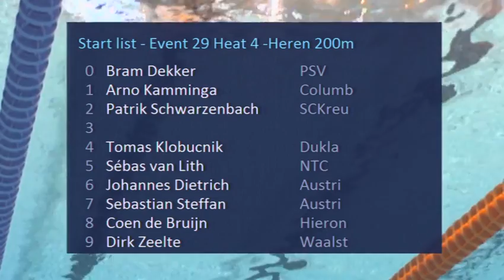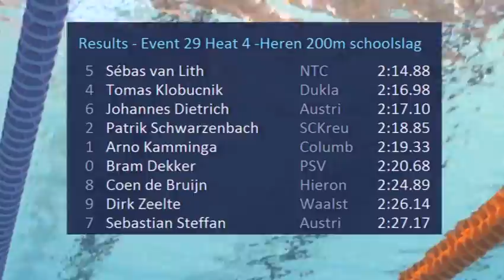Event 29 Heat 4 -Heren 200m schoolslag - Eindhoven Swim Cup 2014 | Zwemmen